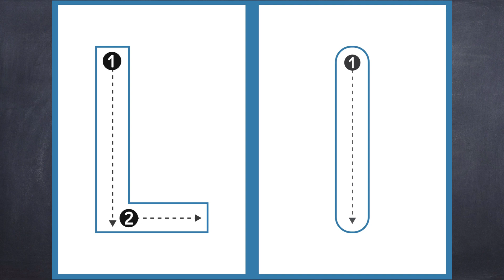Phonics Ll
Words that begin with Ll.
Writing practice for Ll.